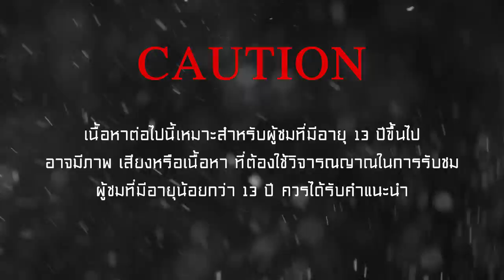Dragon Age: Inquisition ล่ามังกร Gamordan Stormrider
Gamordan Stormrider เป็นมังกรธาตุไฟฟ้า มันอาศัยอยู่ทางตะวันออกเฉียงเหนือของ Exalted Plains
ซึ่งเราต้องทำเควส Gain Access to Ghilan'nain's Grove ก่อนถึงจะเจอมัน บริเวณที่มันอยู่จะเป็นแหล่งน้ำพุร้อน
พื้นที่โดยรวมเป็นน้ำซะส่วนใหญ่ ฉะนั้นจงหลีกเลี่ยงที่จะยืนบนน้ำ เพราะน้ำเป็นตัวสื่อนำไฟฟ้า
หากมันปล่อยไฟฟ้าจะทำให้น้ำทั้งหมดกลายเป็นไฟฟ้าและสร้างดาเมจให้กับคนที่ยืนอยู่ในน้ำ เราควนจะพกโพชั่นที่ต้านทานไฟฟ้าติดตัวไปด้วย
เวลาเห็นมันจะปล่อยไฟฟ้าให้กดกินจะช่วยลดดาเมจลงอย่างมาก

มังกรเป็นธาตุไฟจึงแพ้ธาตุ Spirit ถ้าหากมี Mage สายนี้ก็จะดีมาก แต่หากไม่มีก็ใช้ไฟหรือน้ำแข็งก็ได้ ถ้าหากมีรูนที่ติด Dragon-Slaying ก็จะยิ่งดี เจ้ามังกรตัวนี้จัดการยากนิดหน่อยตรงที่พื้นที่ไม่ค่อยอำนวยเท่าไหร่ Mage ต้องคอยกางโล่ให้กับทีมและพยายามอย่ายืนบนน้ำ เมื่อเลือดมันลดถึง 50% มันจะบินวนและปล่อยสายฟ้า พยายามหลบ เมื่อมันลงมาให้จัดการอัดดาเมจต่อเรื่อยๆ จนเลือดมันลดเหลือ 20% มันขึ้นบินอีกครั้ง ครั้งนี้จะมันจะอาละวาดรุนแรงมาก ข้อควรระวังอีกอย่างก็คือมันจะชอบย้ายที่ไปมาเพื่อจะให้เราลงน้ำ ส่วนในตอนสุดท้ายให้อัดสกิลทุกอย่างเพราะมันจะบาดเจ็บหนักแล้ว มันจะได้แค่หนีไปมา